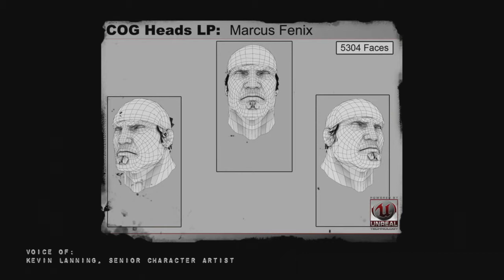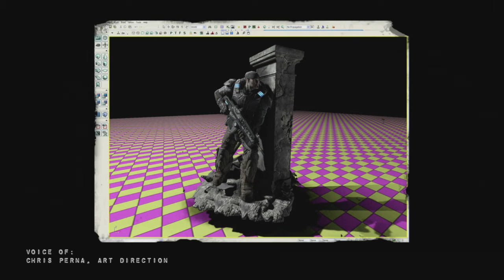🎬 [GEARS OF WAR 2] Progression Galleries - Marcus Fenix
Creation one of the lead characters in Gears 2 - Marcus Fenix.